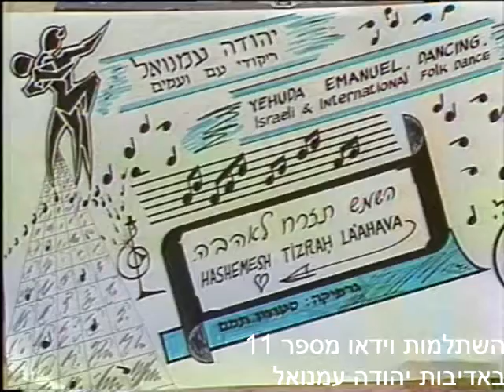השמש תזרח לאהבה